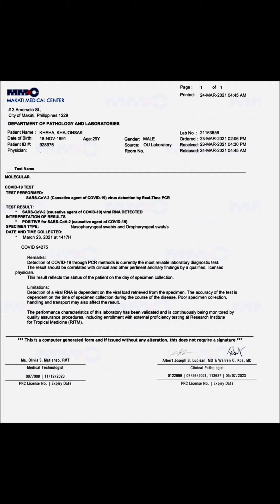รีวิว : วิธีการรักษาตัวเองจากอาการโควิดด้วยตนเองที่บ้าน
คลิบนี้ทำขึ้นเพื่อแชร์ประสบการณ์การรักษาอาการโควิดด้วยตนเอง เพื่อให้เป็นประโยชน์กับผู้รับชม และผู้ที่กำลังหาข้อมูลในเรื่องนี้อยู่ครับ หากมีข้อผิดพลาดต้องของอภัยด้วยนะครับ